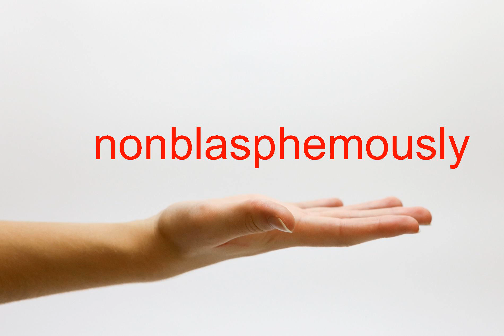How to Pronounce nonblasphemously - American English